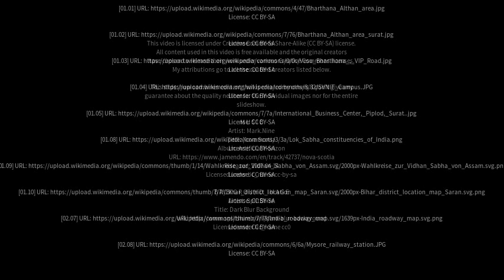Best places to visit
Best places to visit - Bharthana (India) Best places to visit - Slideshows from all over the world - City trips, nature pictures, etc.